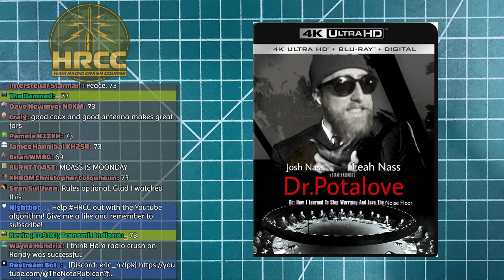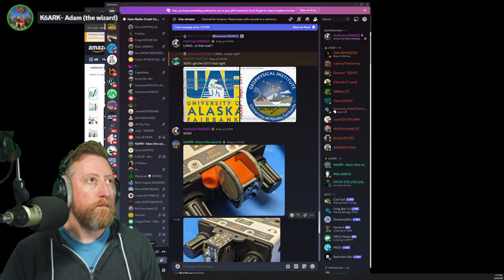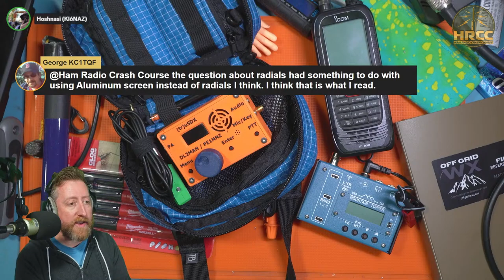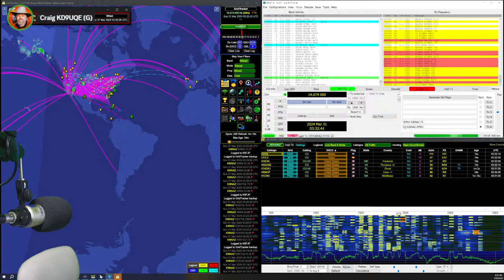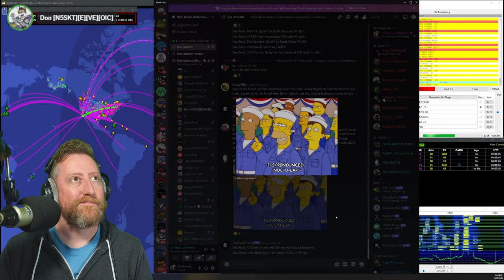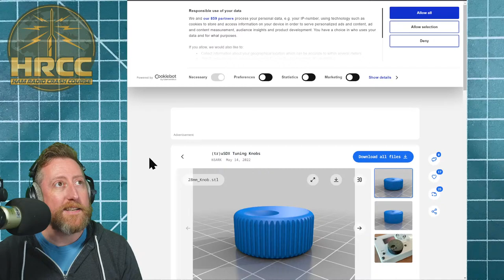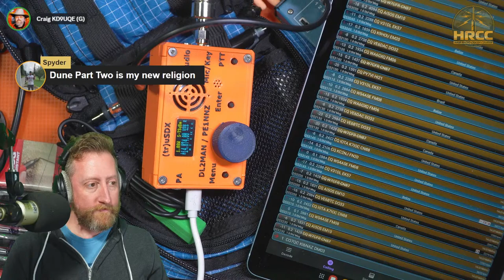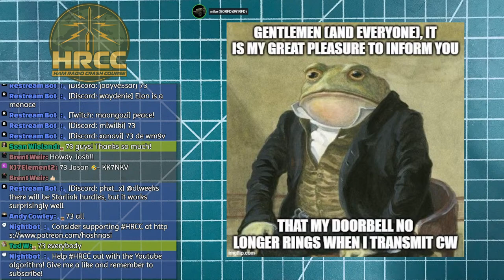Hams Helping Hams - Can You Ham Radio HF Digital On The Cheap?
The After Chat for the HRCC Live Saturday show.  Tonight we dine on your questions and getting this TruSDX to talk to my Android tablet for FT8!

0:00 Intro
2:36:00 TruSDX one USB to Android FT8 setup